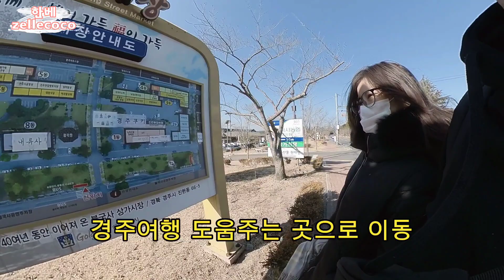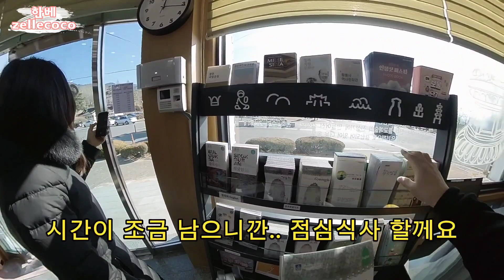[국제커플/한베커플] "베트남 여자친구 zelle랑" 기차로 떠나는 여행 Cặp đôi Việt Nam Hàn Quốc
#[국제커플/한베커플] 베트남 여자친구 zelle랑 기차여행 Cặp đôi Việt Nam Hàn Quốc

여자친구와 행복한 시간 보냈네요.

항상 즐겁고 행복한 날들만 가득하길 .

Cặp đôi Việt Nam Hàn Quốc (한베커플/국제커플)